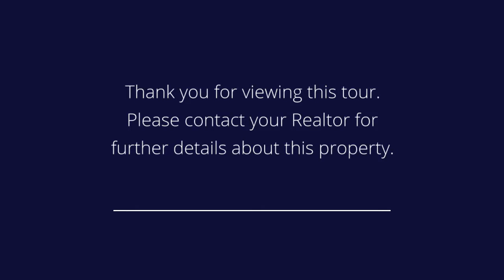204 7th St Fairview, NJ 07022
Presented by: Aurelio Romero